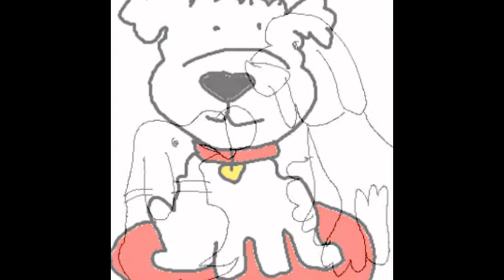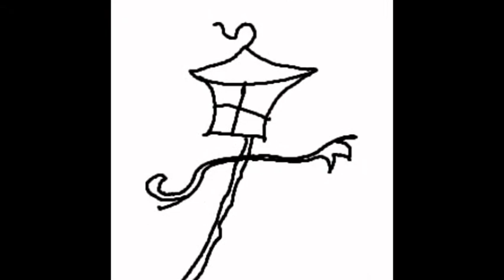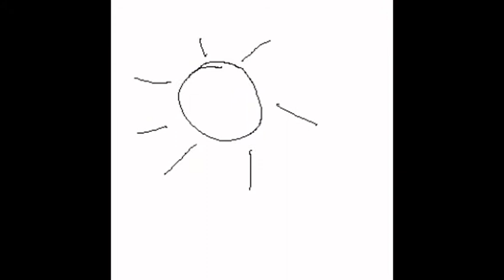prove di disegno